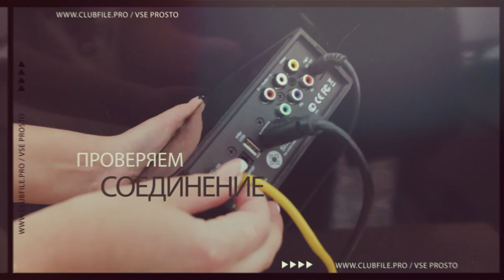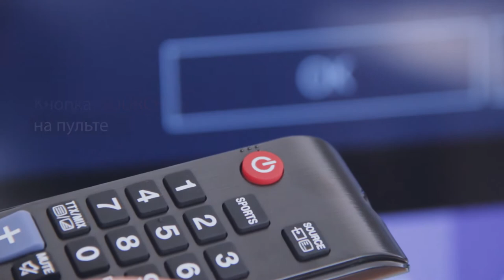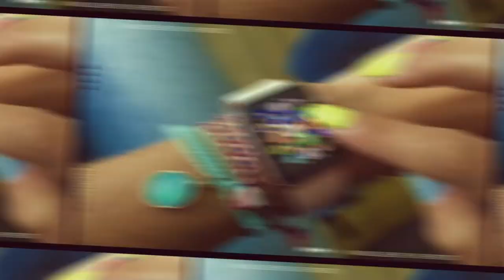Все просто. Блондинки и футбол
"Все просто" - второй ролик о том, какие неприятности поджидают Таню при просмотре игры любимой футбольной команды.